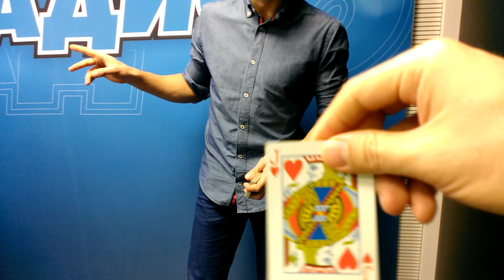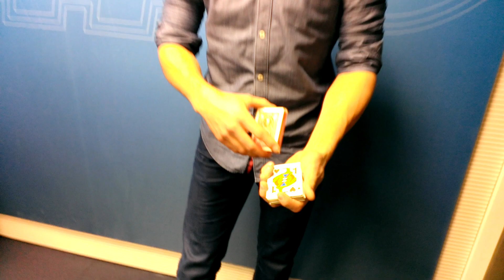Александр Замашка в ЗапуSKY!